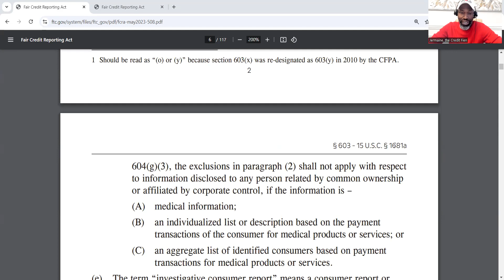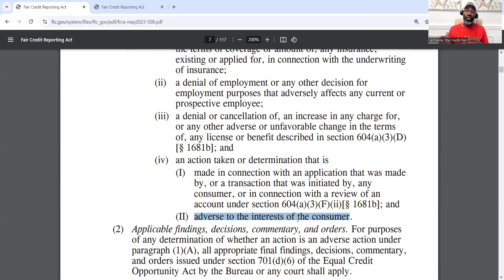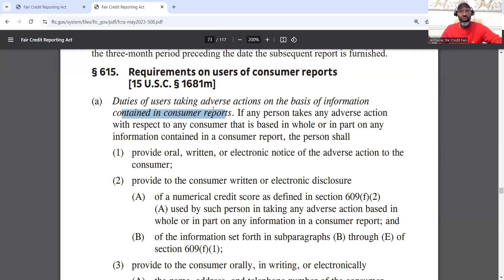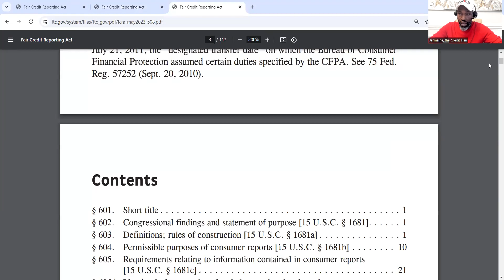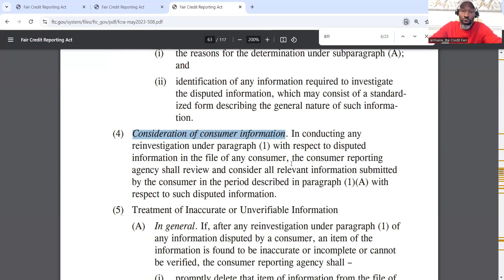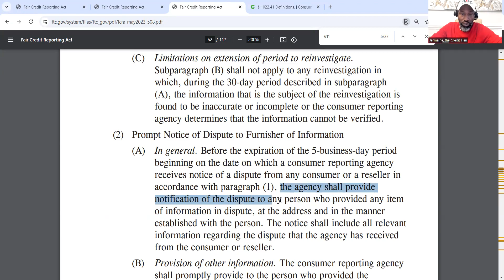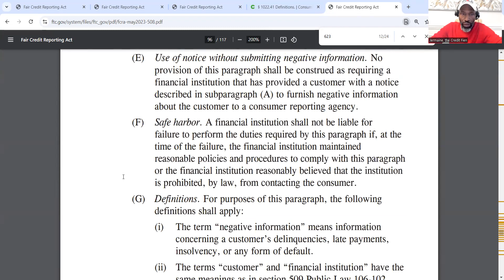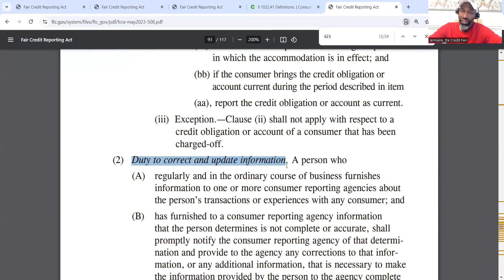When being denied credit COULD possibly lead to a FINANCIAL BLESSING!!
ANY DAY COULD BE PAYDAY WHEN OUR RIGHTS ARE BEING VIOLATED!
In this video I'm explaining the aftermath of being denied credit OR adverse action that POSSIBLY fits MANY consumers situation! Listen to the ENTIRE process... Iron sharpens iron!